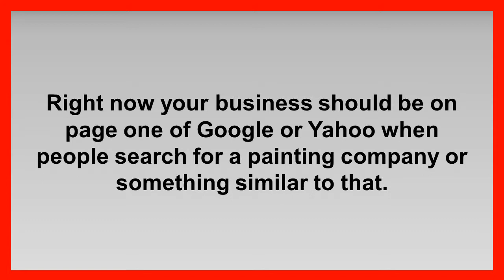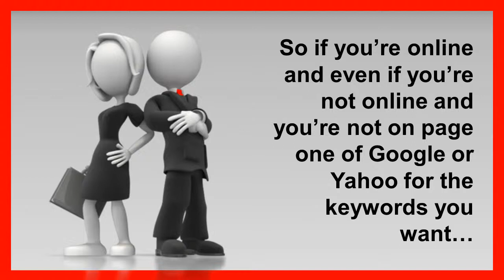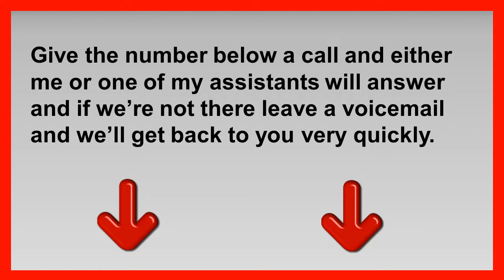Yakima Painters - House Painter in Yakima - Painter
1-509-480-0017 Yakima painters can I have your attention please.

If you want to rank on the first page of search results for terms just like Yakima house painter, then you need to give me a call. If you're a house painter in the city of Yakima or surrounding areas, then you need to have your website on the first page of Google just like this video. If you're not there guess who will be there. The other house painters in the Yakima area are going to end up here if you're not.

Remember

If you're a house painter in or around Yakima then you need to have your video here. Just looking at the number of video views you can see how many people are looking for a house painter in the Yakima area and are finding this video instead of your business.

I care about my clients just like you care about being a good house painter.

Give me a call and I can help you rank for terms like Yakima house painter.